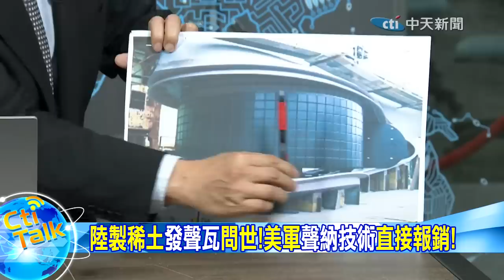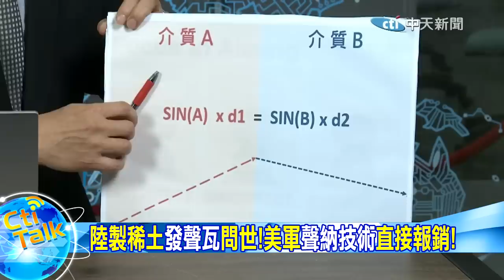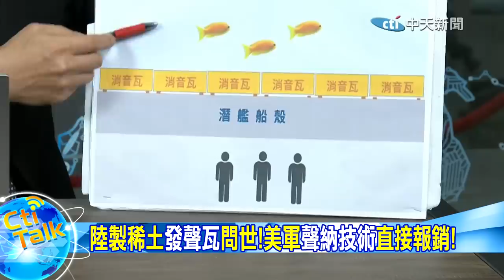【Cti Talk｜黃征輝】陸製稀土"發聲瓦"問世!美軍"聲納技術"直接報銷! 20230330